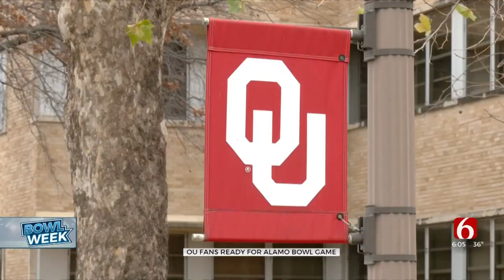OU Fans Prepare To Cheer On Sooners In Alamo Bowl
While the Sooners are preparing for a San Antonio showdown against Arizona in the Alamo Bowl, fans in Tulsa are making plans to watch the action on television.